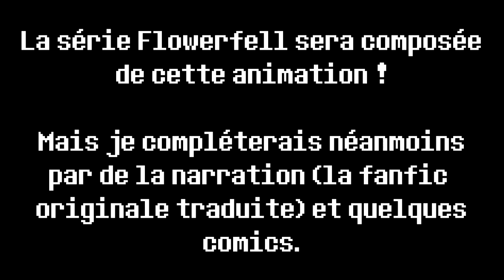[DOUBLAGE FR] Flowerfell #0 - Introduction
Je vous laisse lire le message en fin de vidéo, il dit tout !

Donc voilà la nouvelle série, au rythme de 1 ou 2 épisodes par semaine, je me donne libre droit de la faire comme je veux, donc épisode narratif, comic dub, ou doublage d'animation (je suivrais bien sûr la chronologie).

La voix de Flowey c'est moi x)

Les musiques :

Your best friend - Underfell

FlowerFell a été créé par Flora-fart (Sanei/Soviosanei)